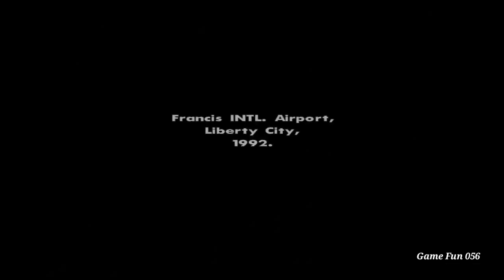What Happens If You Visit Big Smoke House After He Dies in GTA San Andreas? (Hidden Secret)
What Happens If You Visit Big Smoke House After He Dies in GTA San Andreas?